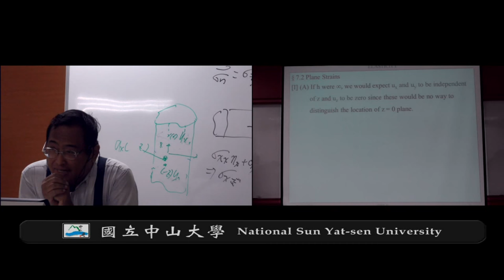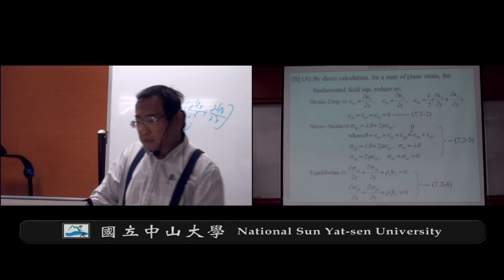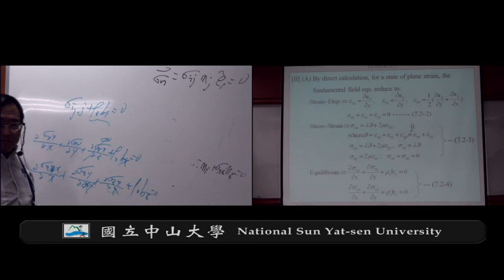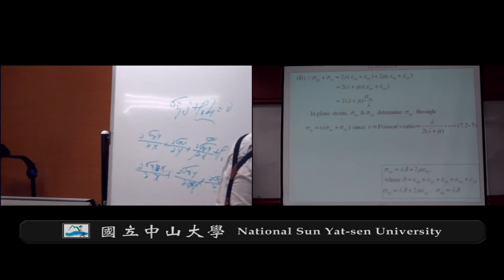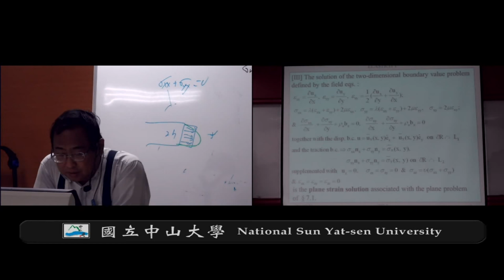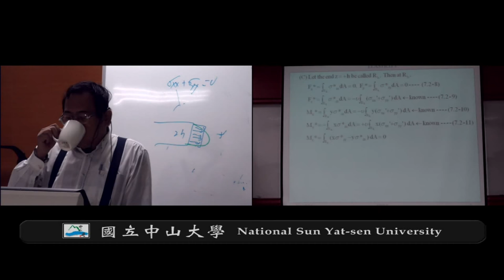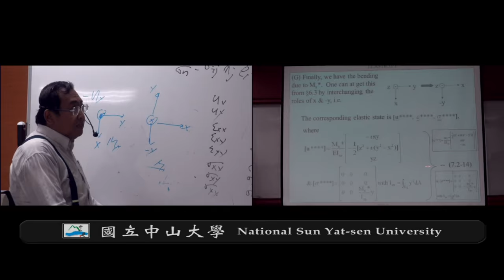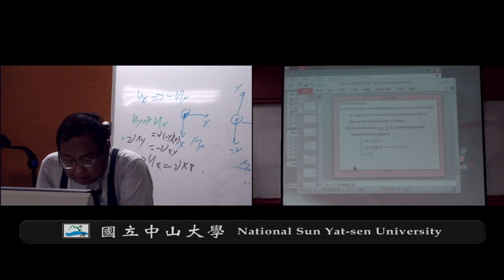《國立中山大學開放式課程》彈性力學(錢志回老師) 7-2